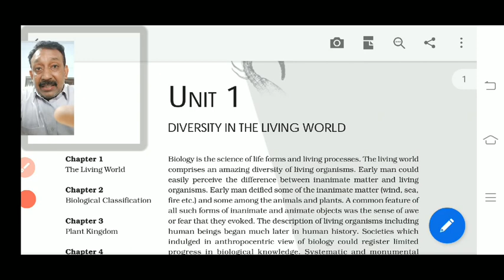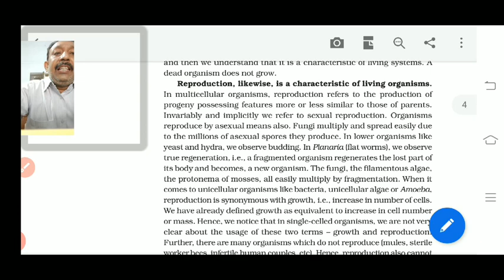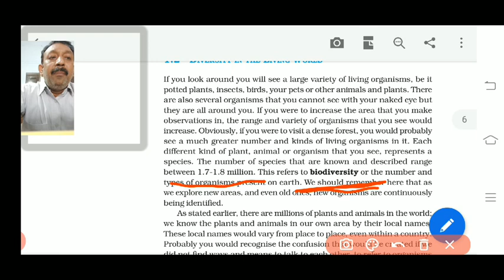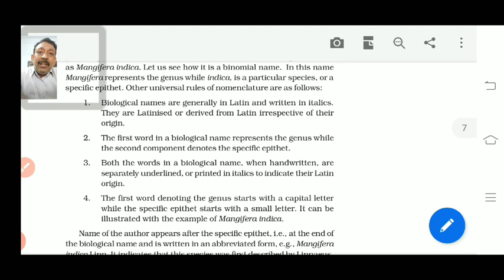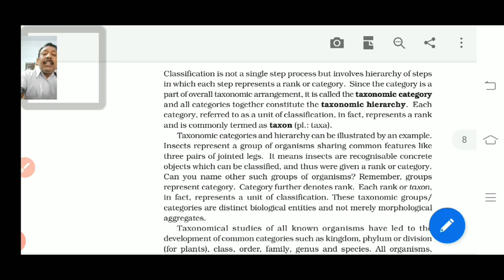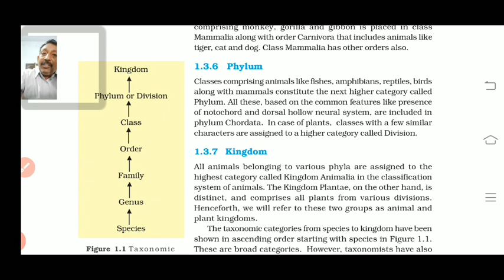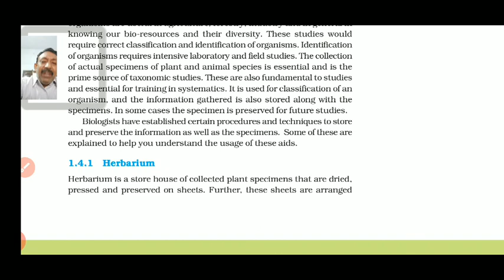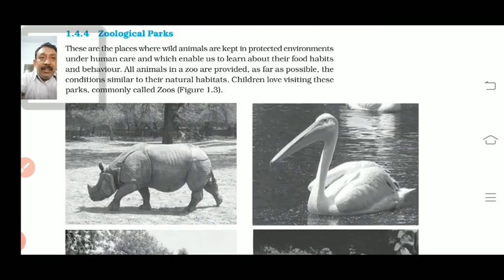The Living world Class 11th NCERT Review at A Glance